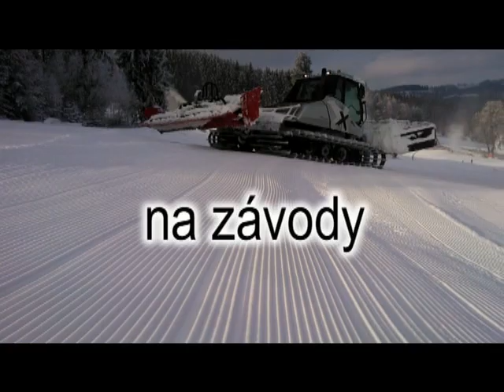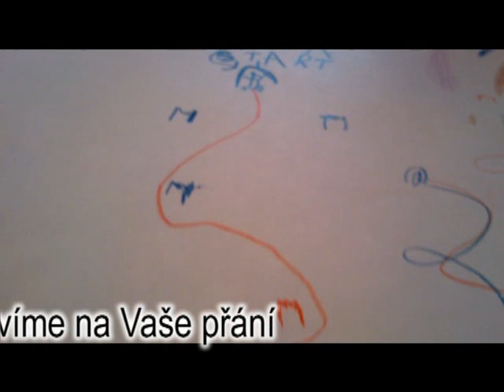pozvánka Lipno Masters - LIPENSKÝ MISTR 2014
Srdečně zveme všechny lyžaře, kteří pamatují Ingemara Stenmarka, Franze Klammera nebo dokonce Toniho Sailera na závody Masters - Lipenský Mistr 2014.
Akce proběhne ve Skiareálu Lipno 1 - 2. března a závodit se bude ve slalomu, obřím slalomu, sjezdu a trojkombinaci s perfektním hendikepovým systémem takže šanci mají i ti nejstarší. Informace budou na nebo